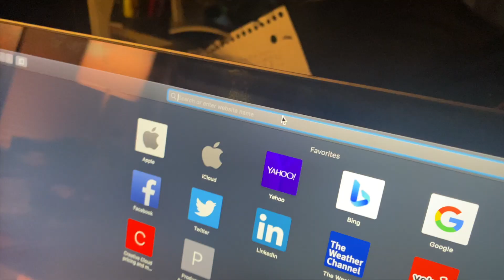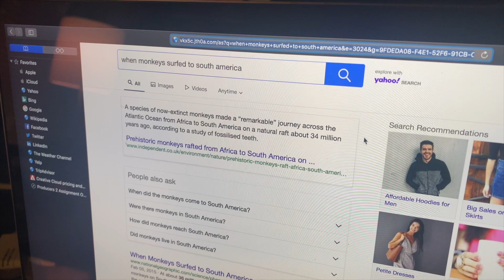Matt Powell Helps Atheist Understand Evolutionary Geology 🤣 (surfing monkeys)